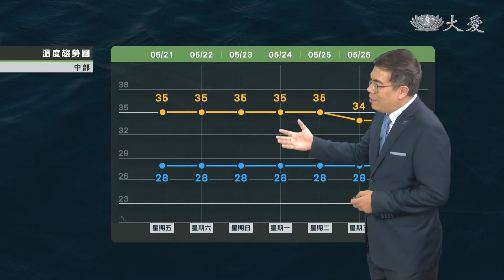鋒面接近 水氣略增依舊熱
賴忠瑋

簡瑋靚

鄭傳熹

今晚明晨鋒面接近 水氣增不穩定

西半部沿岸清晨至上午短暫陣雨

各地山區午後熱對流發展較旺盛

留意高溫、瞬間強降雨預防雷擊